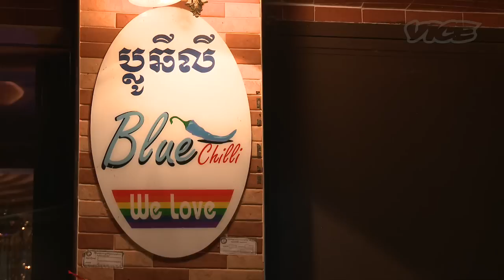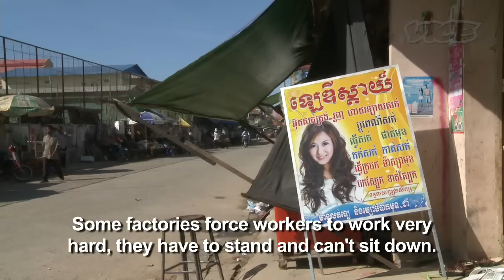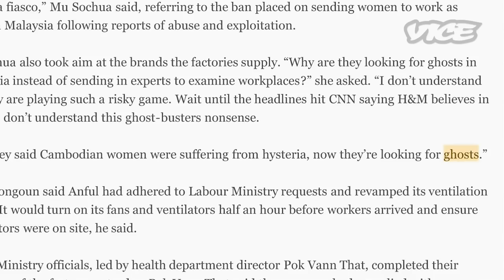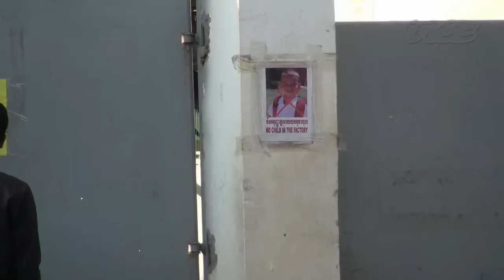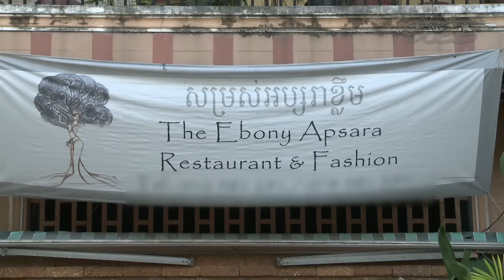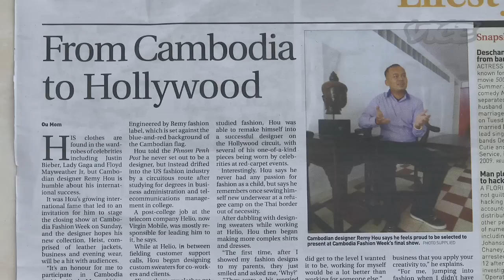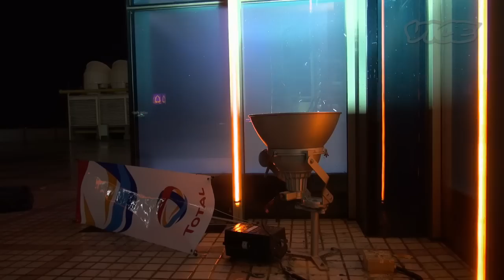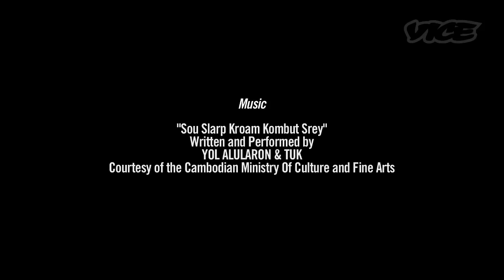Cambodia Fashion Week - Ghosts in the Garment Factory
Charlet arrives in Phnom Penh and heads to the first show of Cambodia's innagural fashion week, where some models hit the runway "acting stoned." It's followed (naturally) by a tranny-zombie after party. Charlet then meets Phen Chou, a factory worker who was beaten by the police when she led protests for garment factory workers' rights.